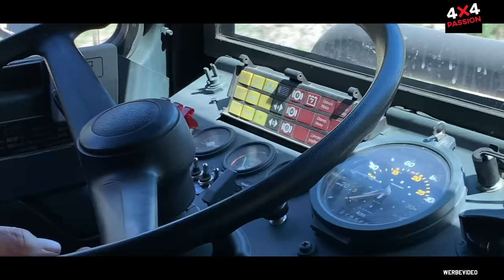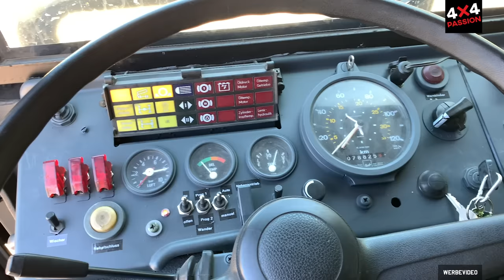MAN KAT 8x8 Weltreisefahrzeug im Gelände [256]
Am 10. Juni 2020 startet Petra mit ihrem MAN KAT 8x8 zu einer zehn- bis fünfzehnjährigen Weltreise. Kurz vor der Abfahrt lädt sie uns zu einer kleinen Fahrt durchs Gelände ein. In der Folge 199 haben wir das Fahrzeug schon mal im Ausbaustadium gezeigt. In der Folge 254 ist der fertige Ausbau zu sehen. Petra kann man auf Facebook folgen

Selbstverschweißendes Reparaturband*

Beste Multitool*